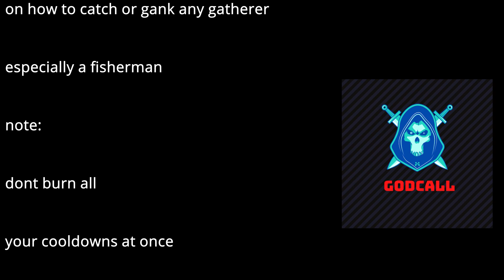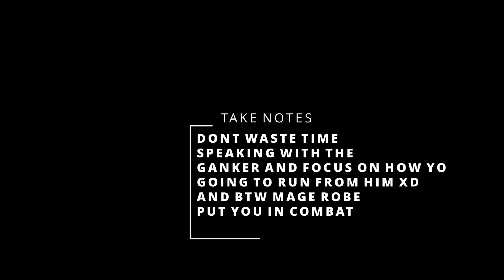HOW TO CATCH /GANK ANY GATHERER SOLO |DOUBLEB BLADE|ALBION ONLINE |GODCALL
*make sure to not waste all you'r cd's at once cuz i also sometimes do that mistake
*and some gatherers use invis abilities and these guys u need to be carefull to not burn you'r cd's cuz he gonna make sure u waste all ur run then he will go invis and walk away and mount up cuz u cant chase anymore
*peace and love to our gatherers :)